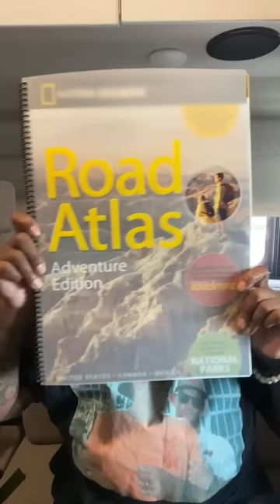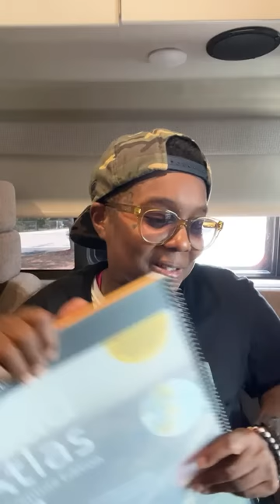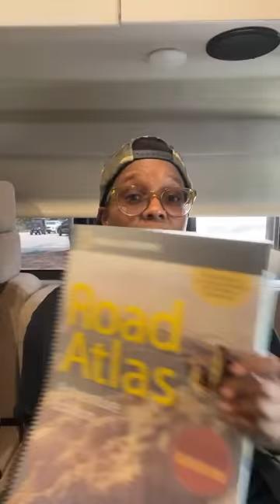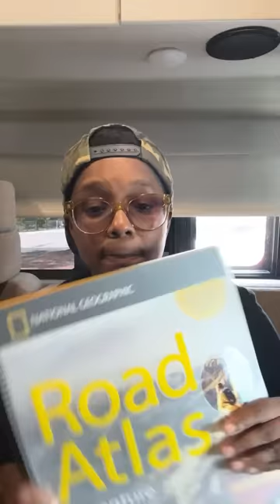Living In My Van|| Let’s Chat